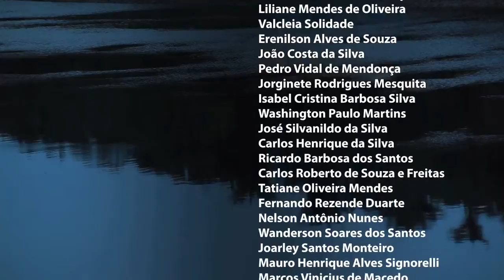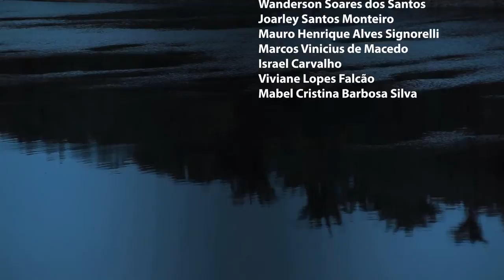Brasil 2050 (episódio 11) Energia II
Episódio apresenta case da Vila Smart (Schneider Eletric) e de Eficiência Energética (Votorantim)